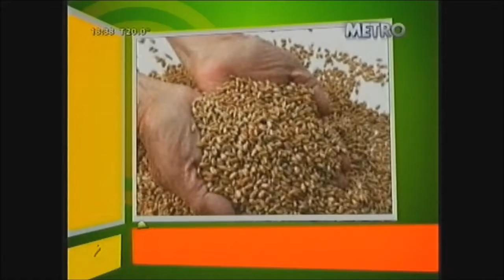Actualización en la inclusión de gluten en la alimentación del bebe